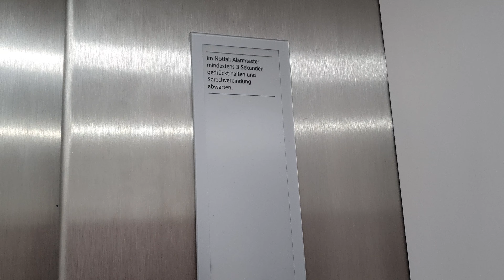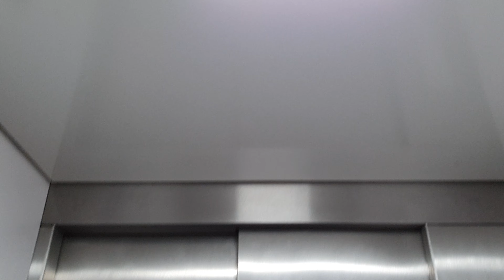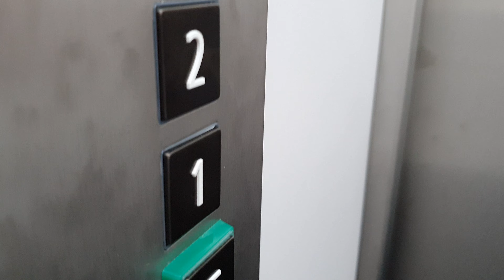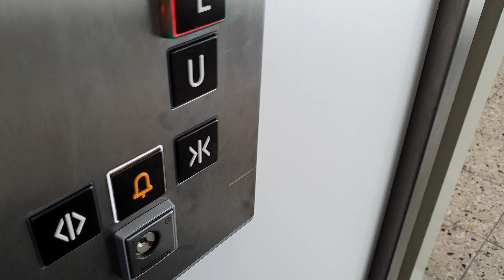R.I.P 1973 Schindler | Mod. Schindler Aufzug vom Baujahr 2022 im Ärztehaus in Nürnberg Langwasser_4K